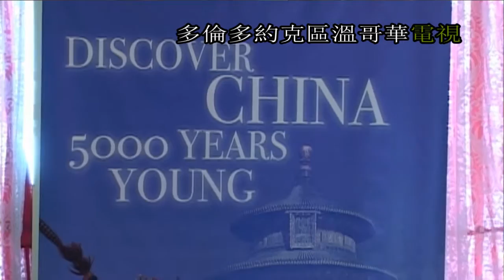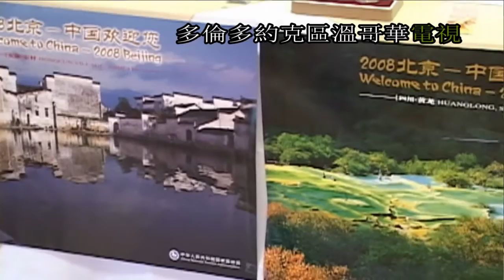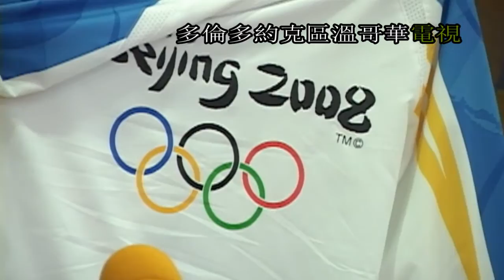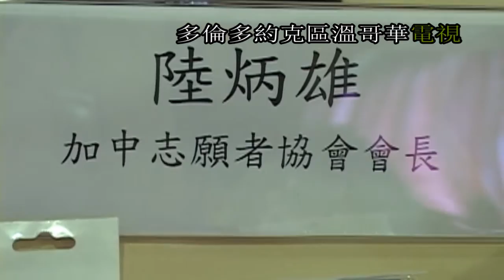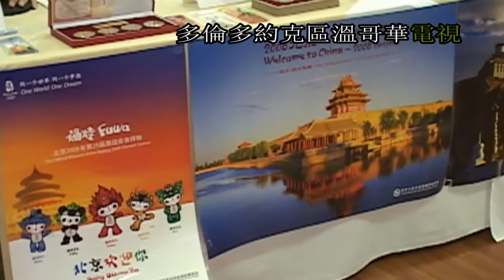Tony Luk, 陸炳雄, 加拿大志願者協會, 20080822